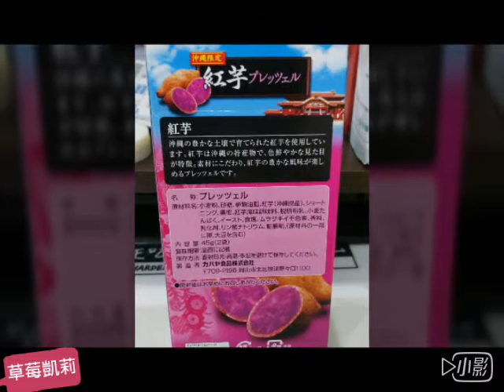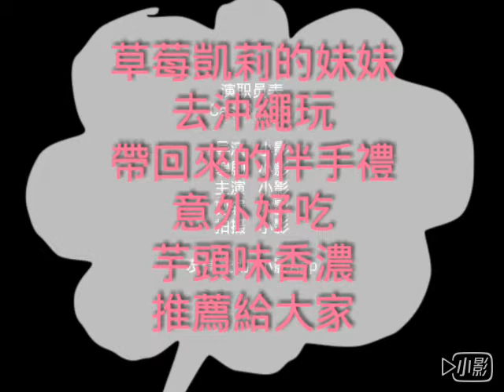［沖繩限定］紅芋Pretzel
日本沖繩限定
紅芋Pretzel
一盒兩小包
剛開始覺得只是蔬菜餅
咬下去真的芋頭香噴發
不知不覺一小包接著一小包

分享給大家